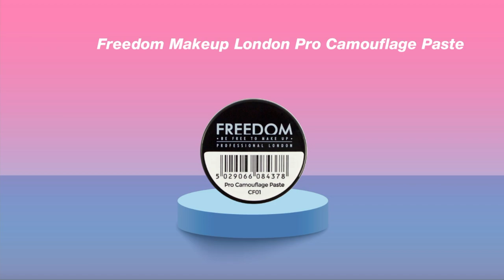BEAUTY BOMB MAKEUP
Products:
Glass skin organic kitchen
Estee Lauder Double Wear
Freedom makeup london pro camouflage paste
Smashbox 24 hour photo finish shadow primer
Estrade illuminique highlighter 304
MAC Powder Blush Harmony
Beauty Bomb harajuku eyeshadow
Lime Crime birthday palette
Provoc Semi-Permanent Gel Eye Liner
Vivienne Sabo brow arcade automatic eyebrow pencil
Maybelline Brow Precise Fiber Filler
Lottie London Translucent Setting Powder
NARSissist Wanted Cheek Palette Vol I
Chanel Le Volume Revolution de Chanel
Lime Crime plushies milk tea